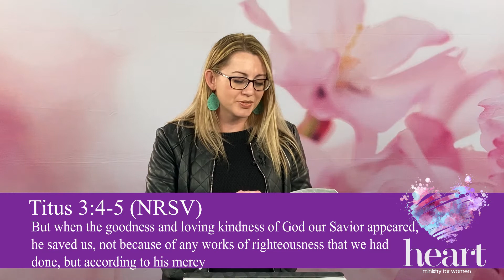Heartbeat #9 The Kindness Challenge